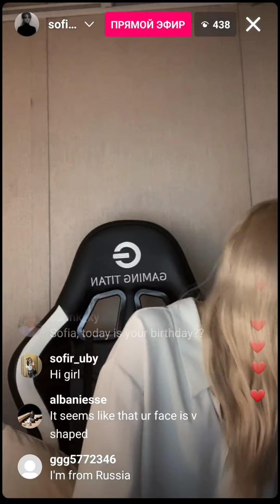18 лет | Эфир Софии